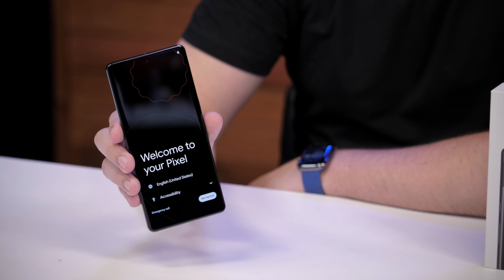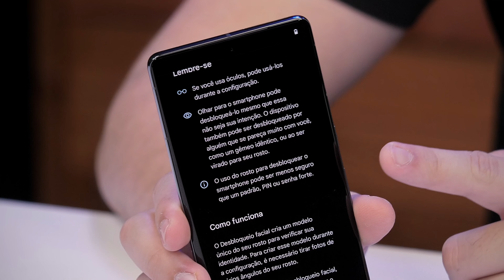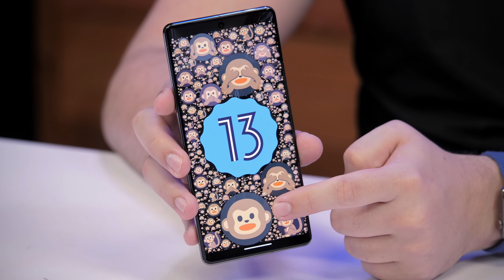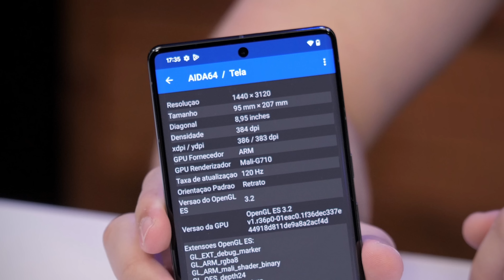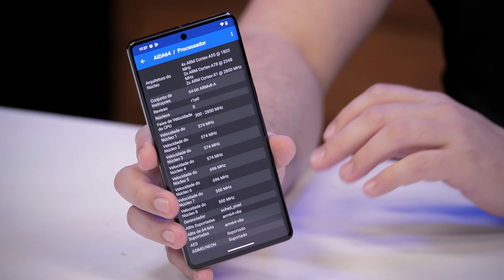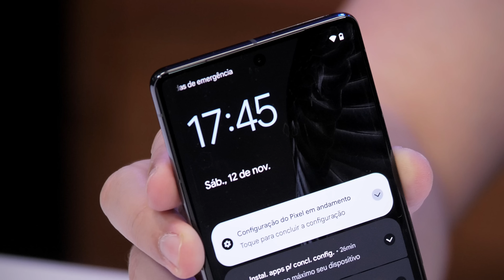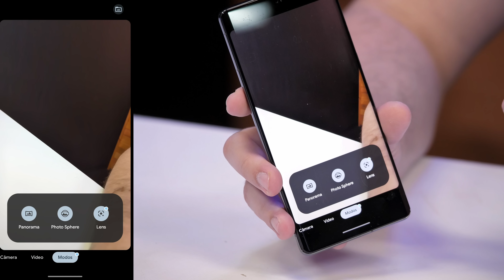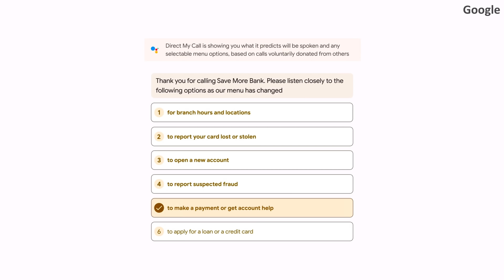GOOGLE PIXEL 7 PRO: UNBOXING E HANDS ON!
No vídeo de hoje, tiramos da caixa o novo Google Pixel 7 e comentamos os destaques desse smartphone!

00:00 - Introdução
00:24 - Pixel 7 Pro
01:29 - Unboxing
03:04 - Configuração inicial
06:20 - Diferencial da linha Pixel
07:24 - Design
10:11 - Tela
11:04 - Especificações técnicas
12:21 - Câmeras
16:09 - Bateria e carregamento
16:36 - Considerações finais
18:12 - Parceiros!

Abra sua conta gratuita na Zip4Me e tenha seu endereço nos EUA. Compre produtos sem pagar os impostos estaduais (SALES TAX FREE).
CUPOM: LOOP15